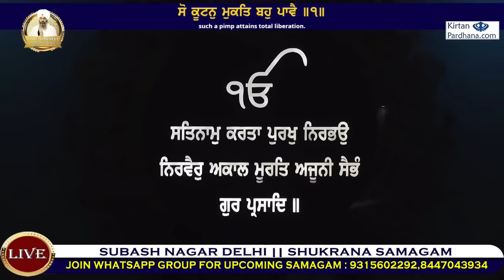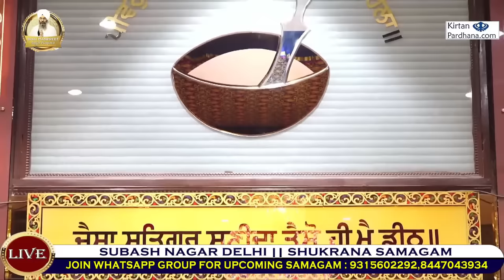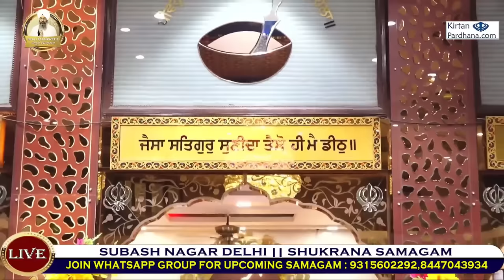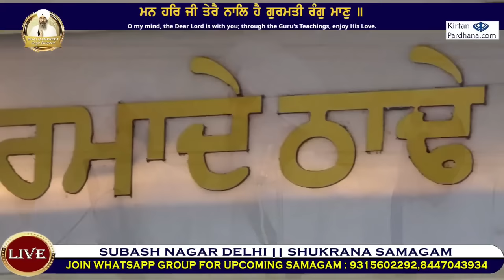Kutan soye.....New Shabad By Bhai Manpreet Singh Kanpuri